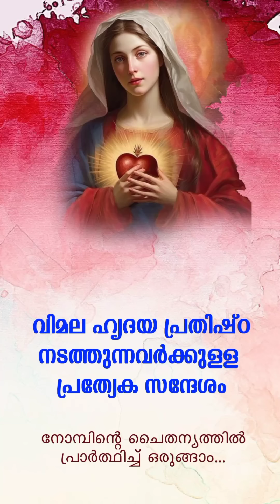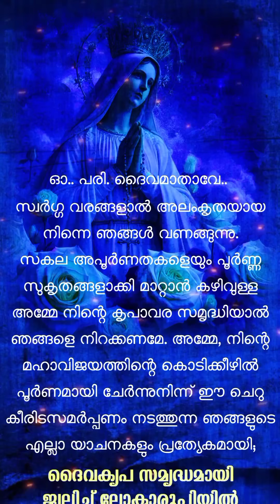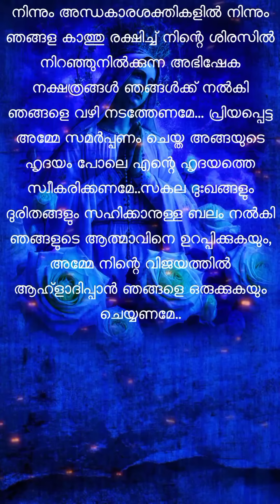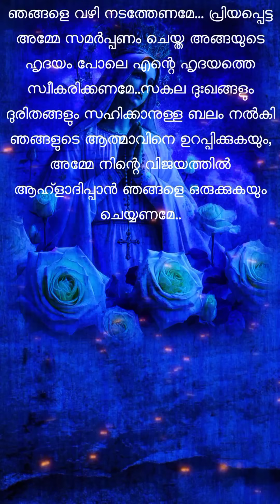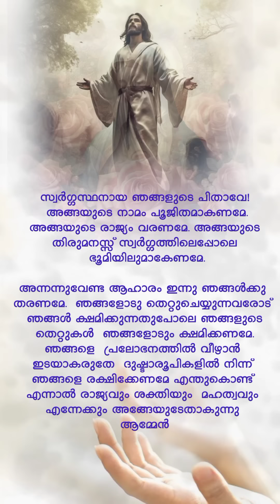ചെറു കിരീട സമർപ്പണ പ്രാർത്ഥന